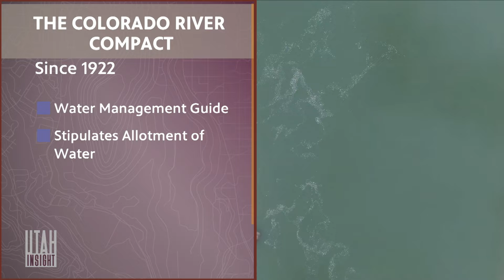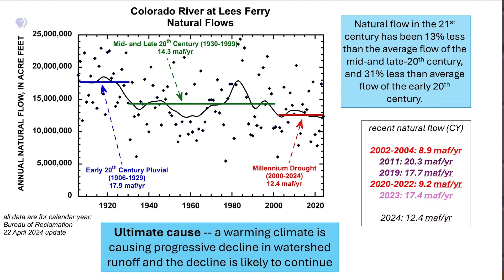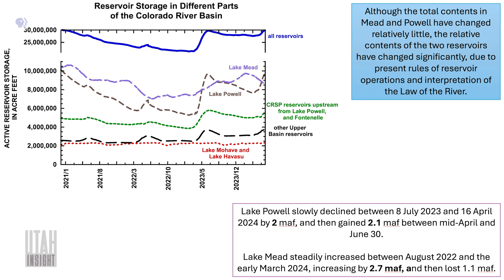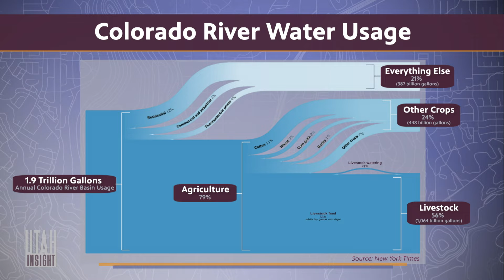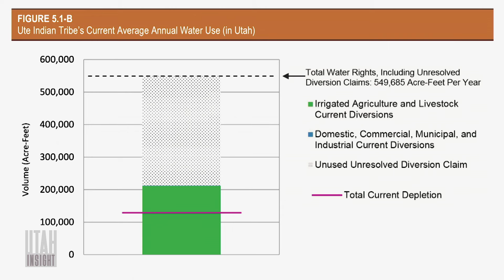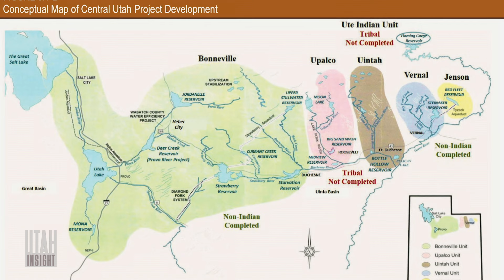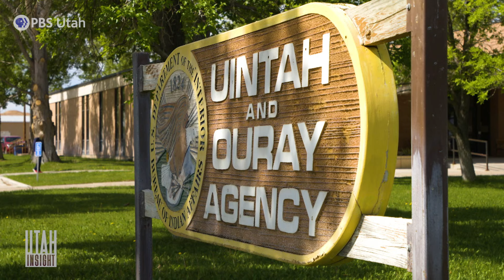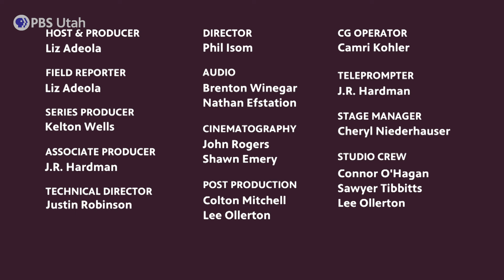Drought and the Colorado River [FULL EPISODE: Utah Insight S5E9]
How can Utah best negotiate water rights with a growing population and ongoing drought?

Water storage at Lake Powell and Lake Mead is currently managed under guidelines developed in 2007. These are set to expire at the end of 2026, leaving Utahns in the Colorado River Basin working to consider many factors while renegotiating. With growing populations and higher needs for water, join experts in discussing what should be done.